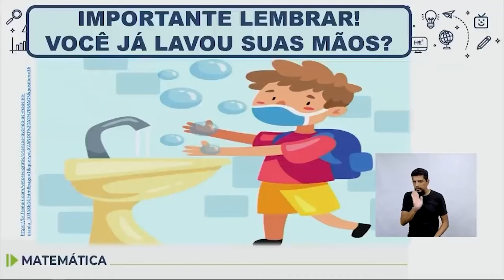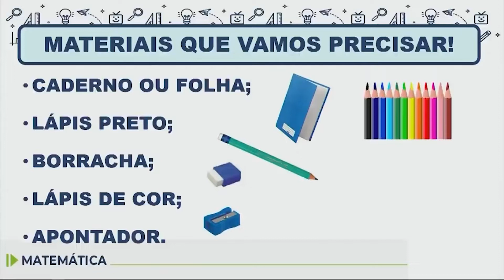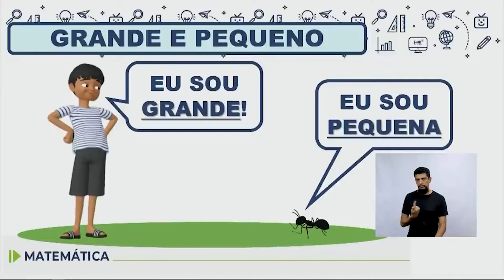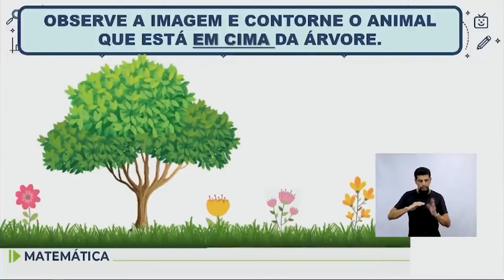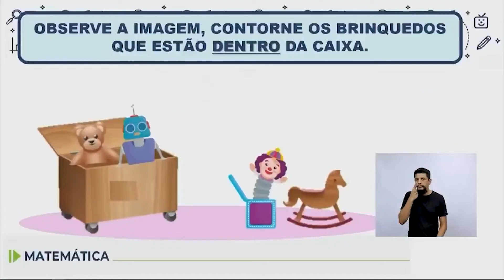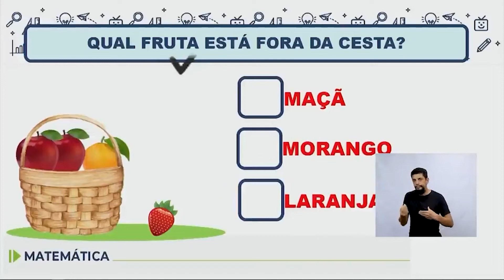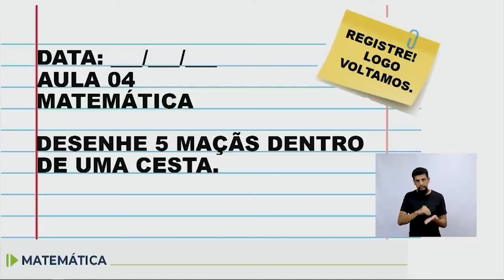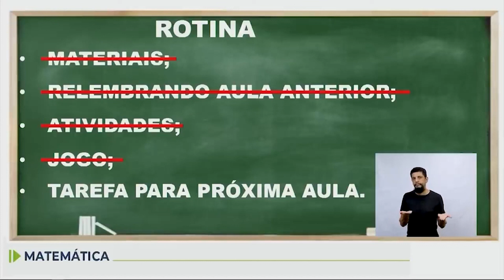Adequação - Matemática - 2.º ano - aula 04 - 12/03/2022